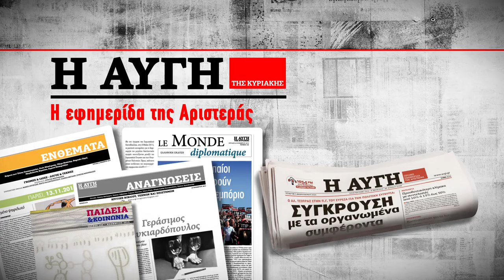Με την ΑΥΓΗ της Κυριακής - Συνέντευξη του Αλ. Τσίπρα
Με την ΑΥΓΗ της Κυριακής 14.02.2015 ο πρωθυπουργός Αλέξης Τσίπρας σε μια συνέντευξη – παρέμβαση εφ’ όλης της ύλης. Η διαπλοκή και το παλιό κομματικό σύστημα έχουν ονοματεπώνυμο. Πως αξιολογεί την πορεία της διαπραγμάτευσης. Τι λέει για το ασφαλιστικό. Με ποια γραμμή πάει στην κρίσιμη σύνοδο κορυφής για το προσφυγικό.